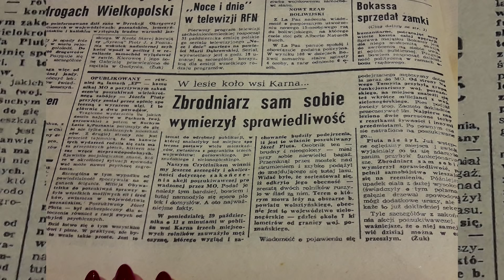"Na tropie Józefa Pluty"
Kilka informacji na temat sprawy Pluty.
Wypatrujcie mojej książki, w której jest obszerny rozdział o tej sprawie!